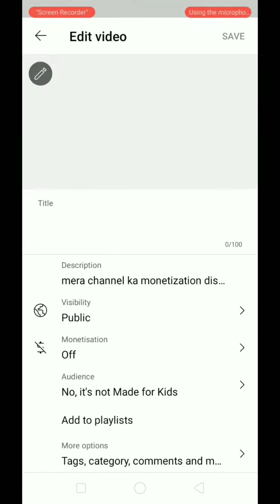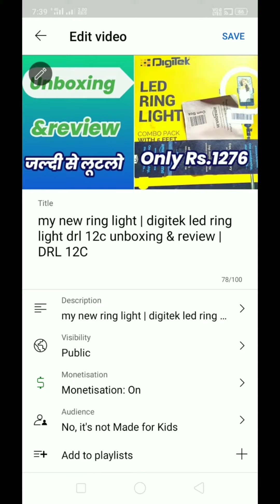good news 😘 sabke de-monetize channel ho gaye monetize